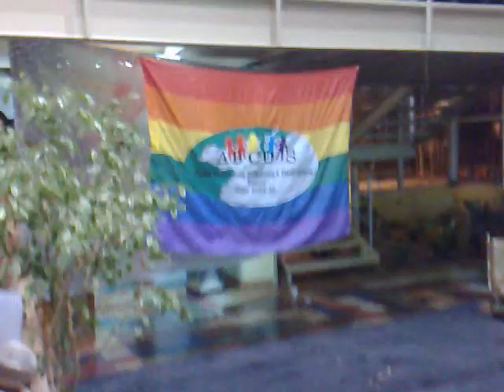Video da Bati